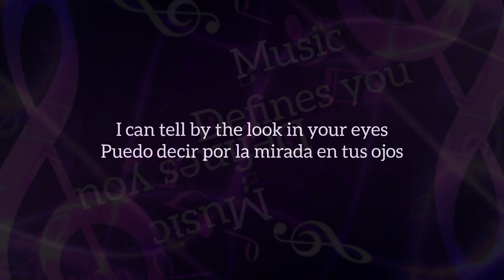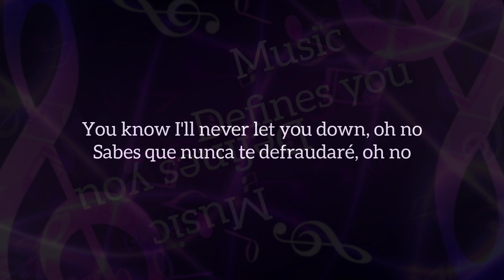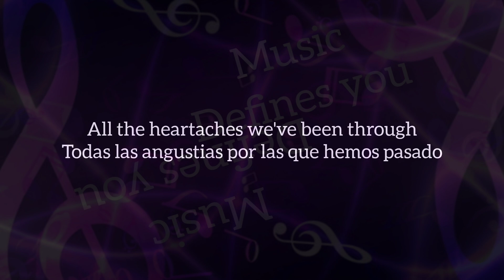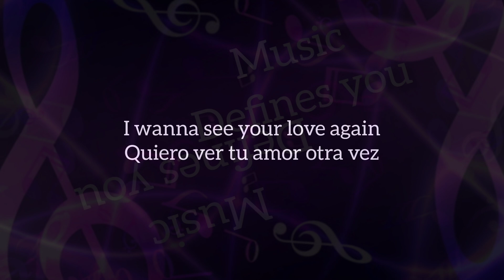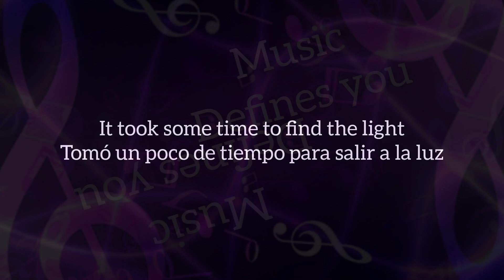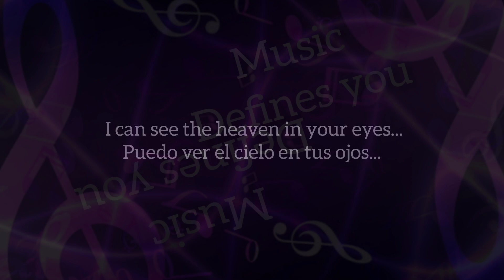LOVERBOY - I CAN SEE THE HEAVEN IN YOUR EYES